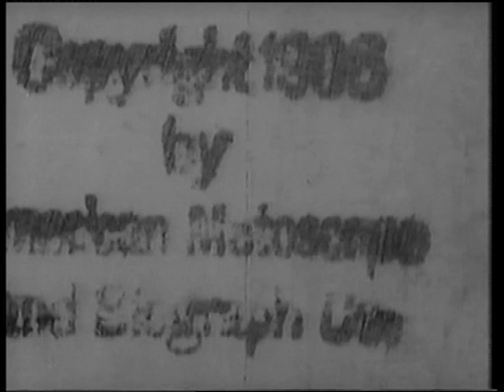Motion Pictures produced by American Mutoscope and Biograph Company - reel 3b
00:00  The Paymaster (1906)  photography by Billy Bitzer.  With Gene Gauntier and Gordon Burbe and Jim Slevin

The films are assumed to be public domain.  Sourced from a PAL DVDR of unknown provenance, which appears to have been converted from an NTSC DVD of a compilation by the Library of Congress, on film and dating perhaps to the 1960s, of material deposited in the archives in the form of paper prints for the purposes of copyright registration at the beginning of the 20th century.  These paper prints are In many cases this is the unique surviving elements.  Although they're of inherently limited quality, it's likely that a modern scan of the material would be a great improvement on the versions here.